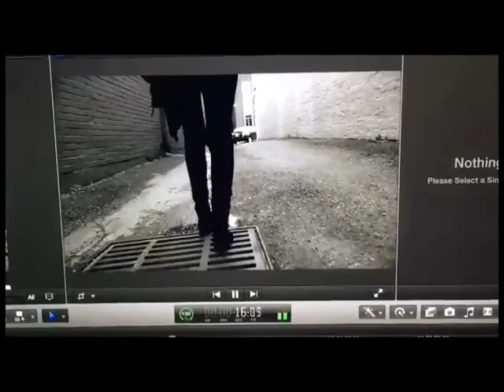Sneak Peek Of Cimorelli's Cover Of "7 Years" By Lukas Graham